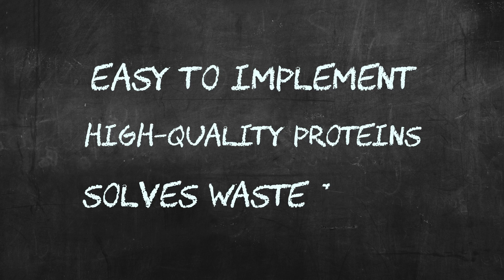Dutch Sustainability - Protix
Inspired by nature’s greatest upcycler, Protix was founded in 2009 from the idea that insects play a pivotal role in nature: we take low grade organic waste and quickly recycle it into high quality protein, lipids and micro-nutrients. What an opportunity to face the world’s challenges of the 21th century!

In the original natural diet of our livestock insects are a key component. So why import soy from overseas or empty the seas for fishmeal, if we can feed our animals their natural diet in an economically viable and sustainable way?

Protix took up this challenge and succeeded to make insects and insect derived nutrients the obvious sustainable alternative for imported soy, fishmeal and other controversial ingredients. We have brought insect production from curiosity to a commercial industry and already serve the animal feed industry and develop food applications that consumers will embrace.

The best part of this? Insects are grown on plant-based organic waste streams and insect breeding requires little water. So insect-based nutrients can be easily accessible everywhere on the planet. Moreover: first tests prove that feeding our livestock insects increases their health and in the long run can reduce the use of antibiotics in the agrifood industry.

Let's change the world together, let's restore our planet, let's fight climate change, let's make a better world, let's be Globally Great!